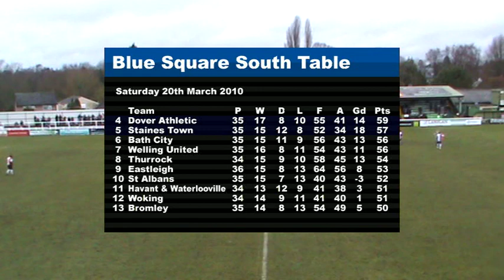(20/03/09) Woking 4-2 Basingstoke Town (Match Highlights)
Woking hammer Basingstoke Town at Kingfield thanks to a wonder strike from Craig Falconbridge, a Giuseppe Sole free kick and penalty and a cute finish from Nathaniel Pinney.